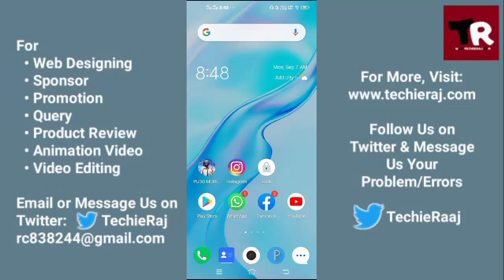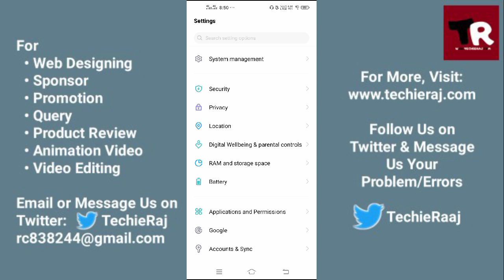Vivo Y30 Remove Screen Lock Setting